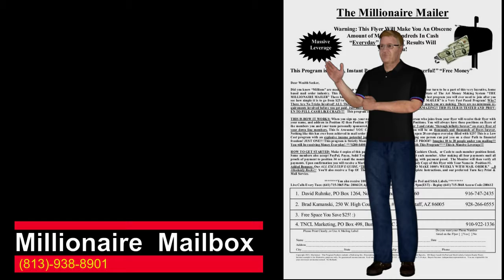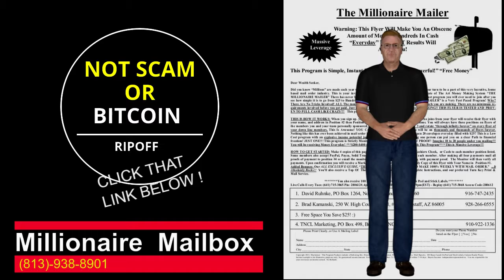Ca$h In Your Letterbox-financial freedom tips-how to create financial freedom-best businessman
Did you know "Millions" are made every year with mail request by ordinary people. Presently its your go to have a piece of this rewarding locally situated mail order industry. This is your encouragement to turn into a follower from A Brand New State of The Art Money Making System "The Millionaire Mailer" There has never been in any way similar to it and we know this will be the last program you will ever need to join after you perceive that it is so easy to go from $25 to Hundreds per day in real money pay! "The Millionaire Mailer" is a Very Fast Paced Program! Why? There Are No Tricks Involved! All The cash comes straightforwardly to you. You realize precisely the amount you are making. There are no base necessities required before you get paid. Simply mail and get 100% money to your letterbox. Stunning!! THIS FLYER IS TESTED AND PROVEN TO PULL CASH LIKE CRAZY!!! Go there now !

Live Conference Calls Every Tues: Pin: 280612#, 6pm (PST), 7pm (MST), 8pm (CST), 9pm(EST) - Replay: Access Code:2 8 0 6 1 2#

ATTENTION: This IS A Guaranteed Visitors 50,000 FREE Offer for YOU 50,000 Visitors Delivered to ANY Website of your choice obsolutely FREE !

Introduction:
Best way to financial freedom

Market Health
Full beauty product line and exclusive skin care offers

Just Launched - Guaranteed Unlimited & Targeted Website Traffic - We Will Add Your URL To Our Network Of Traffic Injector Websites

Your level of success in attaining the results claimed in this video will require work, time and effort.We have taken reasonable steps to ensure that the information on this video is accurate, but we cannot represent that the website mentioned in this video are free from errors. You expressly (agree) to use our websites (as it is) I won't put anything here that I haven't verified and/or personally used myself.